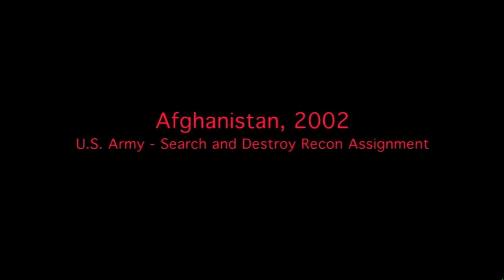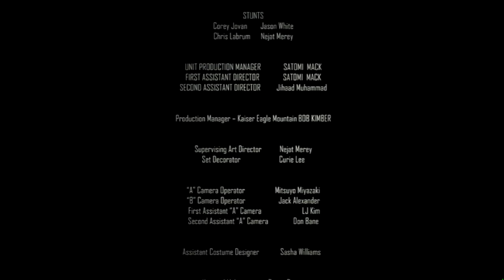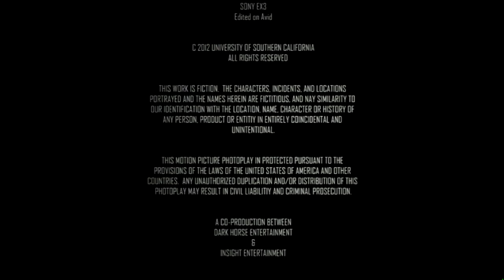UnderGod HD Short Film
(2012) The 3 soldiers encounter internal conflicts within themselves that force them to the brink of mutiny, and murder.
Written and Directed by Shaan Dimri